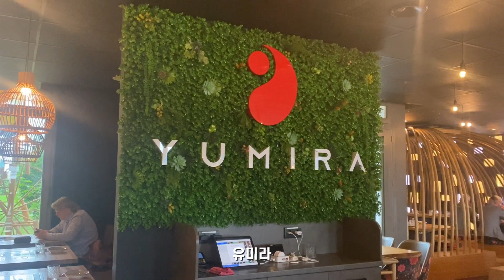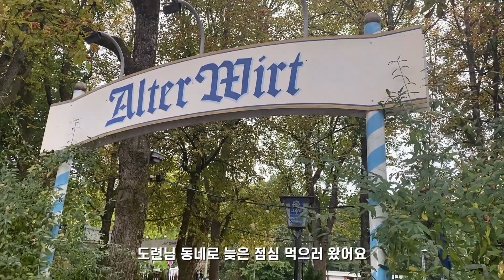(Eng) 독일 뮌헨🇩🇪Vlog | 우유 생크림 케이크 만들기🎂 / 한국 감성 찐 고깃집 / 독일에서 한국행 출국 거부 당한 썰 / 슈니첼 맛집 / 옥토버페스트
안녕하세요 윤쓰입니다
이번 영상도 잔잔한 독일 일상입니다
부쩍 추워진 뮌헨이에요
환절기 감기와 건강 조심하시고요
늘 함께해 주셔서 감사합니다 :)